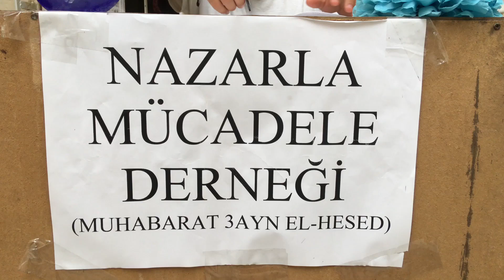Nazarla mücadele derneği :) (Mınnına Vine)